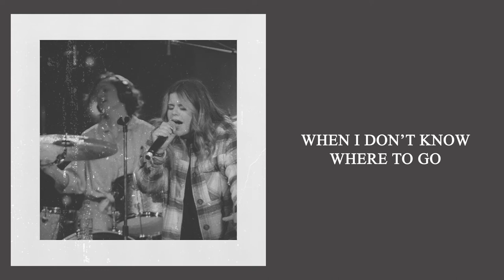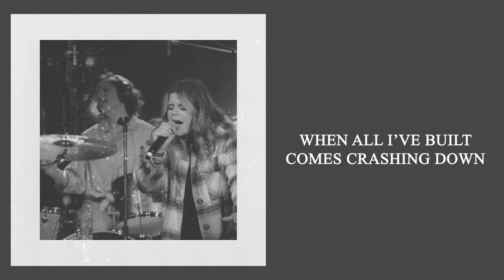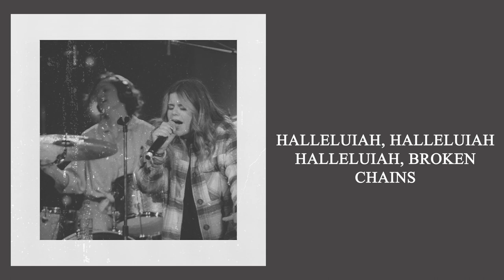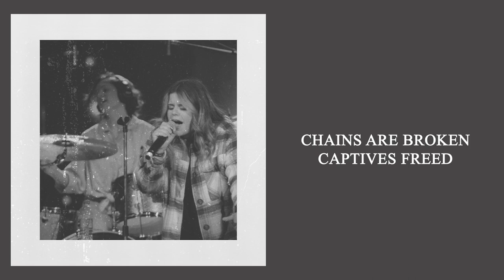In Your Presence (feat. Ariel Schwartz, Shane Bowers) | Official Lyric Video | The Bridge Worship WC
The official lyric video for "In Your Presence" by The Bridge Worship WC

Lyrics:
When I don't know where to go
And when fear grips my soul
When chasing freedom ends in chains
When I'm overwhelmed in shame

In your presence, lost are found
In your presence, fear bows down
Chains are broken, captives freed
At the cross, my victory

When I cannot find my way
And when darkness hides my days
When who I was leaves me bound
When all I've built comes crashing down

Jesus saves
Hallelujah, hallelujah, hallelujah
Broken chains
Hallelujah, hallelujah, hallelujah
No more shame